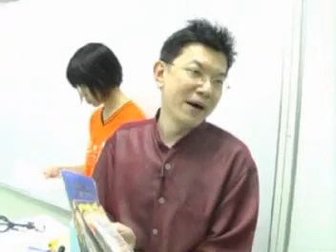Monthly Charity Big Party At Tabernacle Of Praise (Church at Jelutong Penang)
"Big Party! What was unique about this party is that it is a party to feed the poor in Jelutong town." commended by blogger "A Pinch Of Salt" in his blog " A Touch of Lives".